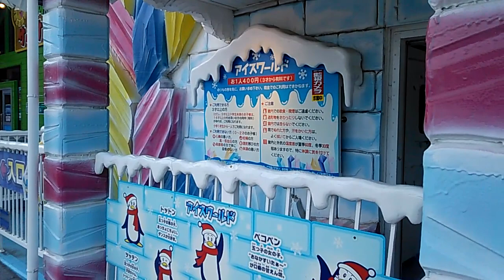心霊なの？観光なの？ボツになってしまったつつじ園周辺2023年4月24日無編集16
完全に無編集も追いついてきました
無編集普通に一つずつにしようかと思いましたが
目標の１万動画に到達するのが遅くなるので
編集する気が失せる動画をupします
気が向いたら編集するかもしれないのでｗ
なので見る必要はないですが
もし見る方は何か声が入ってたり何か移ってたら教えてください☆

2023年4月24日撮った無編集です